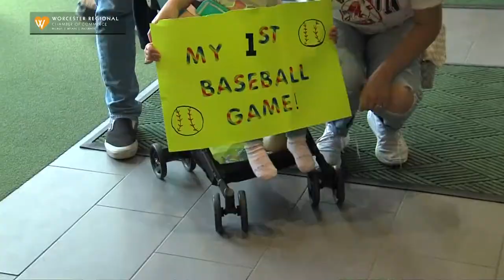Chamber Exchange: WooSox' Second Season in Action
In this segment of Chamber Exchange: The TV Show, host Tim Murray is joined by Dan Rea III, EVP and GM of Real Estate Development & Business Affairs at the Worcester Red Sox. With the WooSox' second season at Polar Park underway, Dan shares all the excitement for minor league baseball in Worcester, park updates and happenings, and other non-baseball events to look forward to.
Keep up on all things Worcester Red Sox on their

First air date: May 1, 2022